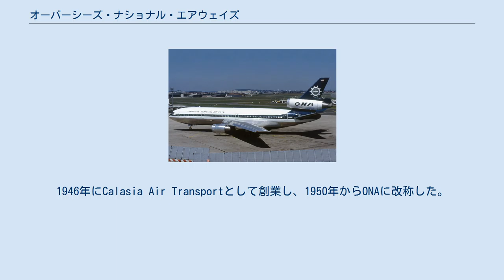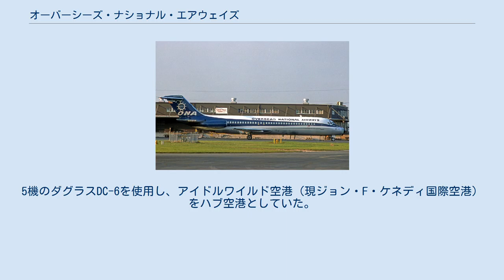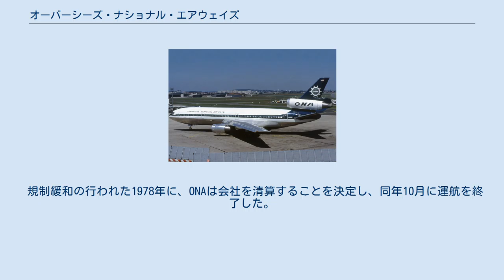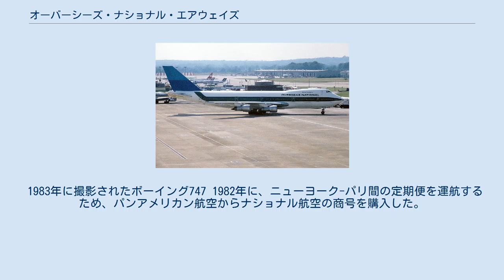オーバーシーズ・ナショナル・エアウェイズ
オーバーシーズ・ナショナル・エアウェイズ（以下、ONA）は、1950年6月から運航を開始したアメリカ合衆国の航空会社である。
1946年にCalasia Air Transportとして創業し、1950年からONAに改称した。
 本社は、ハブ空港であるジョン・F・ケネディ国際空港の所在地、ニューヨークにあった。
 1978年から運航を開始した2代目のONAは、1986年に倒産する前に、ナショナル航空へ商号を変更した。
 1961年にサンディエゴ国際空港で撮影されたダグラスDC-7 オーバーシーズ・ナショナル・エアウェイズ（IATA:OV）は、1950年6月に旅客と貨物の両方を取り扱うチャーター便の運航会社として設立された。
5機のダグラスDC-6を使用し、アイドルワイルド空港（現ジョン・F・ケネディ国際空港）をハブ空港としていた。
主に、米軍兵士を東海岸からヨーロッパへ輸送する仕事に従事していた。
ONAはダグラスDC-7貨物機も保有していた。
 1976年にル・ブルジェ空港で撮影されたダグラスDC-8 1975年にチューリッヒ空港で撮影されたダグラスDC-8（USA塗装） 1964年から1965年の間に連邦倒産法第11章を申請し、1965年10月から運航を再開した。
同時にダグラスDC-8の使用を開始し、運航もカリブ海やヨーロッパ、インドへと拡大していった。
 ロッキード L-188C 1968年から11機のロッキード L-188貨物機を取得した。
また、大西洋横断路線にDC-8を投入し始めた。
その後、L-188はマクドネル・ダグラス DC-9に置き換えられた。
1973年には2機のマクドネル・ダグラス DC-10を購入した。
 規制緩和の行われた1978年に、ONAは会社を清算することを決定し、同年10月に運航を終了した。
 1983年に撮影されたダグラスDC-8 オーバーシーズ・ナショナル・エアウェイズの商号を次に使用したのは、1977年7月21日に創業したユナイテッド・エア・キャリーズ（United Air Carriers）という会社だった。
1980年から旅客と貨物を取り扱うチャーター会社として運航を開始した。
 1983年に撮影されたボーイング747 1982年に、ニューヨーク-パリ間の定期便を運航するため、パンアメリカン航空からナショナル航空の商号を購入した。
チャーター便の運航は行われたが、定期便の運航には至らなかった。
 2代目ONAは1985年12月に財政難から運航を停止し、翌年5月に倒産した。
 初代ONAが保有していた機材は以下の通り。